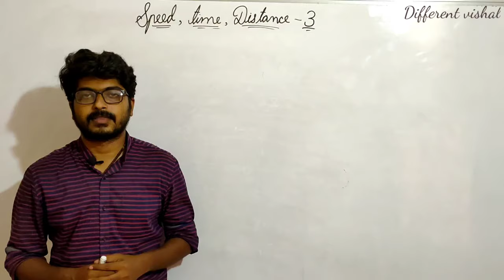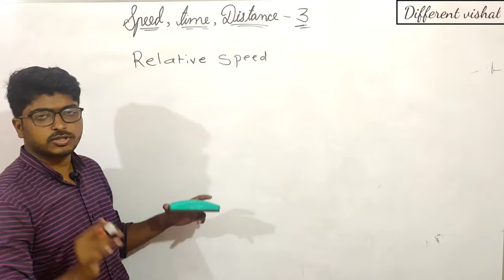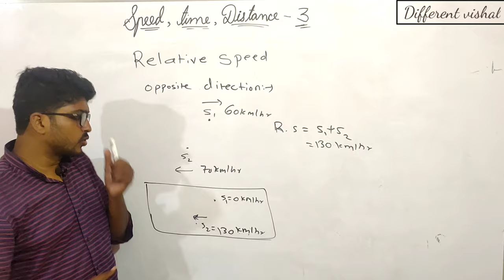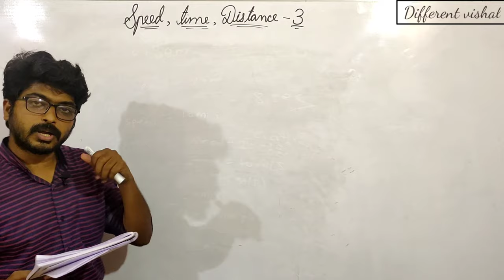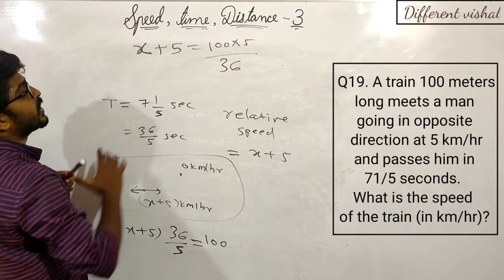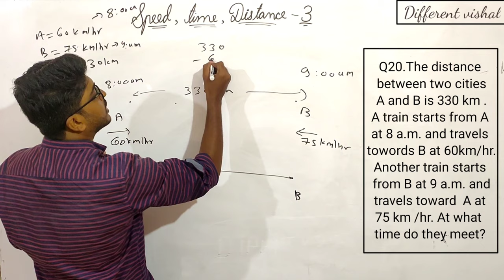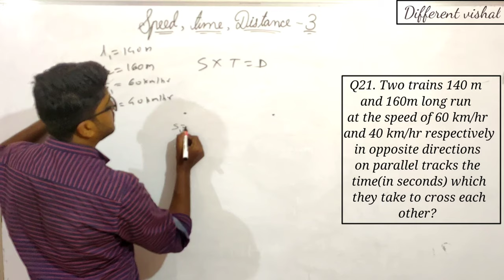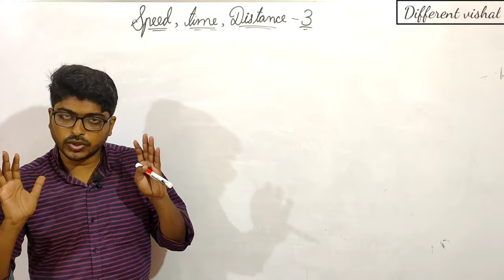Speed, time, distance - 3 ( TYPE WISE) By Central Excise Inspector, Vishal Sonawane Patil sir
In this video Central excise Inspector Vishal Sonawane Patil sir will teach you speed, time and distance -3 (TYPEWISE) for SSC CGL, CHSL, CPO, MTS UPSC, UPPCS , Bank PO any other government exams.. if You follow this series then you will be best in mathematics.. nobody can beat you.. you will definitely score 50/50 in Tier1 and 190+/200 in CGL Tier2 after his course. He is known for his simple explanations. He believes that any student can become topper , So his aim is to make you topper of CGL 2020

telegram id- Vishal sir (CGL, CHSL,CPO, MTS and for any other government exams)
Free.. Free.. Free.. This group is for SSC CGL, CHSL,CPO,MTS, UPPCS, UPSC and any others state government exams..we believe that if a good teacher gives free and best education to any student, then that student will definitely achieve his goals..